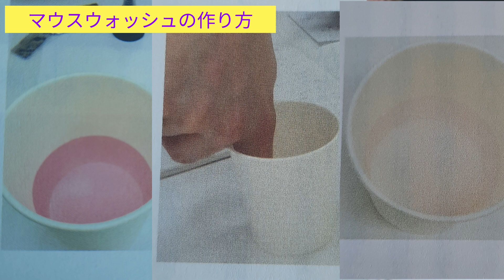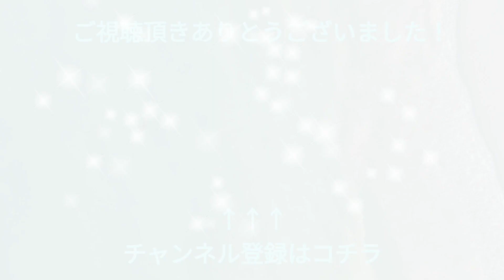【手作りマウスウォッシュ】虫歯や歯周病の予防効果と殺菌作用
手作りマウスウォッシュの虫歯や歯周病の予防効果について解説します。市販のマウスウォッシュには化学薬品が含まれているので体への影響も気になりますよね？

この動画では誰でも簡単に作れるマウスウォッシュの作り方と、その効果についても解説しています。食べられる材料だけで作るマウスウォッシュなので安心して使えます♪

Clover 出版さんとのコラボ企画「歯ぎしり」「くいしばり」みるみる改善オンラインプログラムがいよいよ始まります！YouTubeでは話せない、突っ込んだ内容を配信していきます。あきらめるのはまだ早い！長年の歯ぎしり・食いしばりを一気に改善しましょう。

チャンネルでは歯医者さんに聞きづらい疑問や歯の悩みについて分かりやすく解説していきます。歯医者さんでは聞けない裏ワザ裏話も全て無料で公開中！

/channel/UC7xq9KOVlkSSwwvTCiW6Pcw?sub_confirmation=1

▼動画の中で紹介しています

▼こちらの動画もおススメです

【ココナッツオイルプリングがスゴイ！】やり方と虫歯や歯周病の予防効果

☆キャロル院長プロフィール☆

オーストラリア在住フリーランス歯科医

大手医療法人の分院長として研鑽を積んだ後、東京で10年間開業。
55ヵ国以上の外国人への英語診療を行った。

海外移住後は独自に「短期代診システム」を立ち上げ、海外学会への参加や病気や怪我、産休などで長期療養中の歯科医のピンチヒッターとして全国20軒以上の歯科医院で診療にあたってきた。

この経験を生かし患者さんと歯科医の架け橋になれるように、YouTubeで動画配信開始。
特に歯医者さんが苦手な方や歯科恐怖症で歯科に行けないという方が、一日も早く歯科受診できるお手伝いが出来たら幸いです。